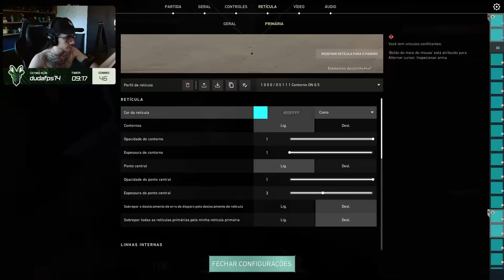O NOVO META da BIND?! - duo Furq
Coreano joga de Brim junto com o streamer Furq que joga de Jett em Bind, juntos eles descobrem que a Jett foi desbancada e agora o meta é a Neon?!

Jogo: Valorant, um jogo eletrônico multijogador gratuito para jogar de tiro em primeira pessoa desenvolvido e publicado pela Riot Games. Duas equipes de cinco jogam uma contra a outra, e os jogadores assumem o papel de "agentes" com habilidades únicas.

Gostou desse vídeo? Comentem quais conteúdos querem ver por aqui.